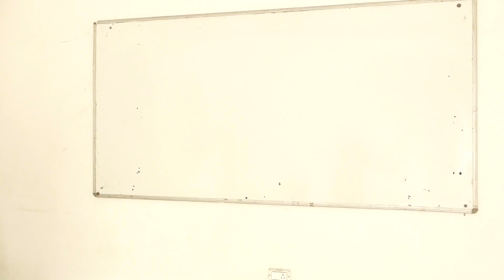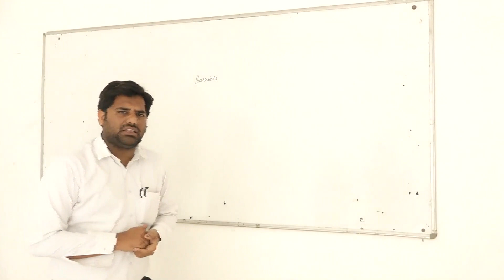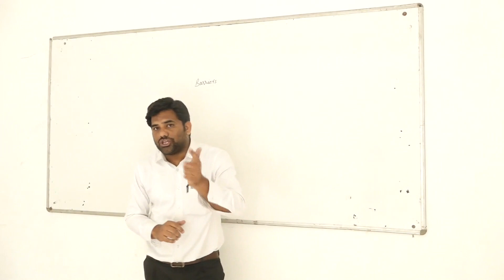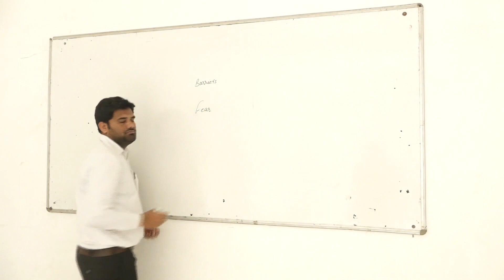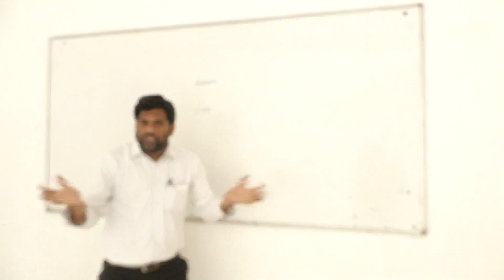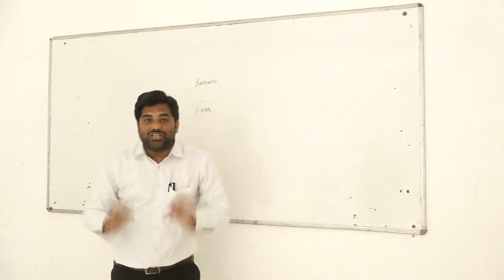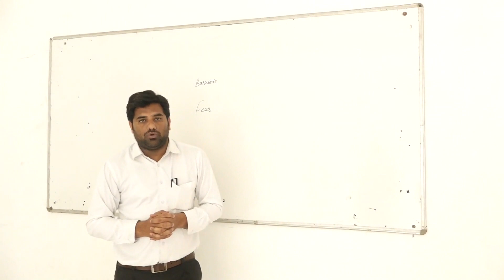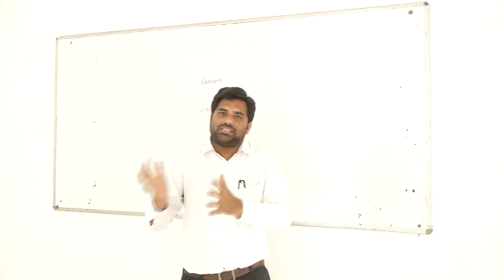Motivational class on student success.